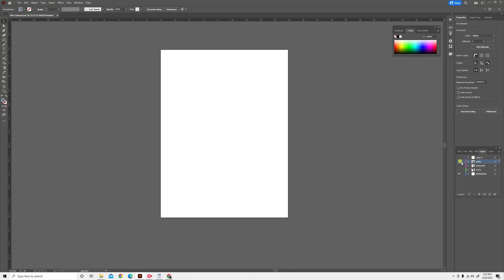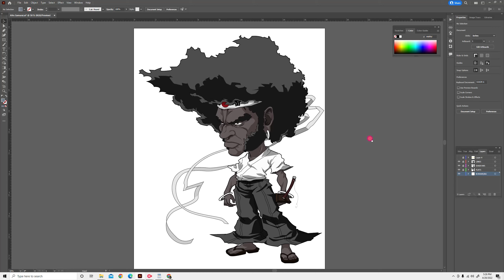Afro Samurai Post-Process Demonstration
Vector Art showing of Afro Samurai from Afro Samurai anime miniseries.
ALBUM: Afro Samurai (2007)